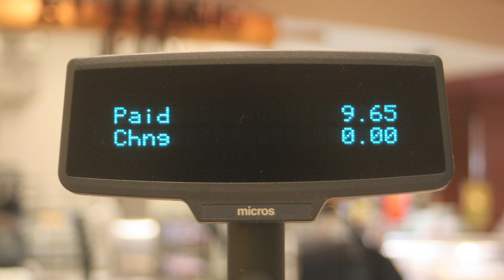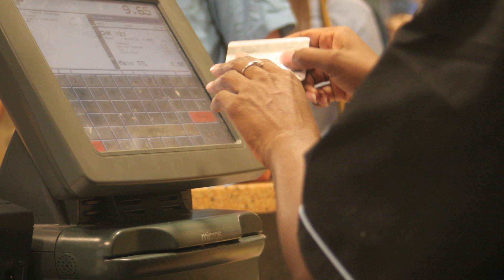A life through pictures: Katrina's journey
Katrina Robinson, a Carolina Dining Services employee, reflects on her future as she prepares for the birth of her first child.